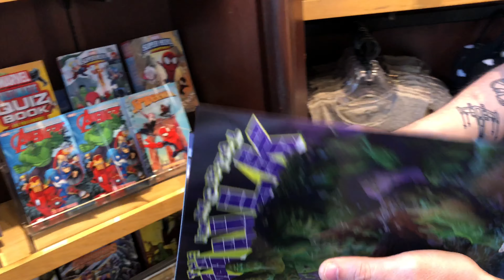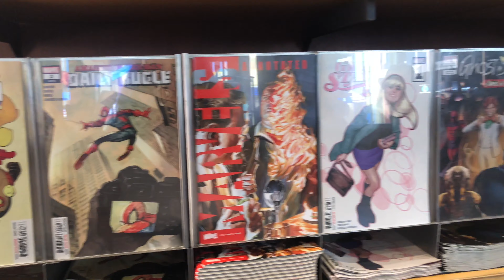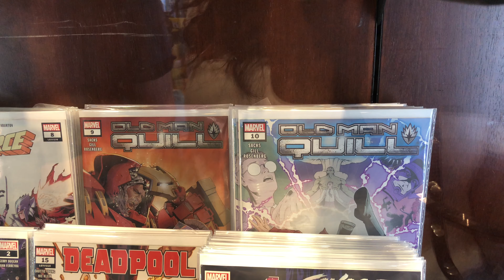Marvel Super Hero Island at Universal Orlando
Marvel Comics, Legends, Loungefly, and Rides at Universal Islands Of Adventure.